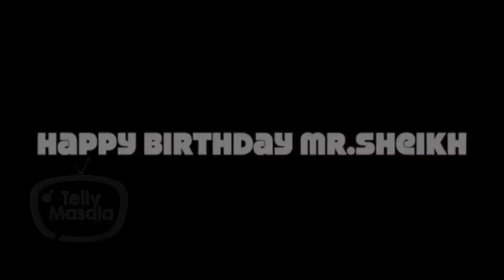Shaheer Sheikh aka Dev's SURPRISE Birthday Celebration In Flight | Birthday Special | TellyMasala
Shaheer Sheikh aka Dev from 'Kuch Rang Pyar Ke Aise Bhi' gets a surprise on his birthday in flight.
Check out this fun video to have a look at the celebration only on TellyMasala.